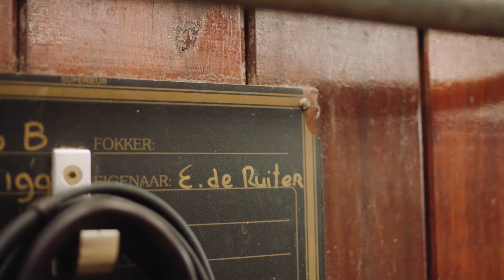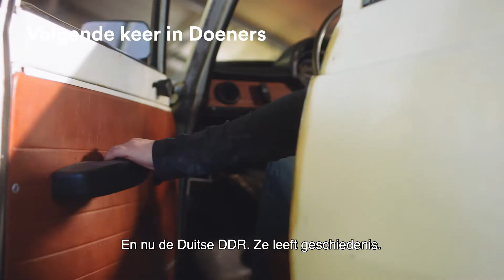FBTO Klantverhalen - Esra de Ruiter, paardrijden na een ongeluk | Jij kiest. FBTO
Esra zet alles op alles om de top van de Nederlandse paardensport te halen. Maar de weg er naartoe is niet eenvoudig. Door een val met haar paard loopt ze blijvend hersenletsel op. Lees het verhaal op